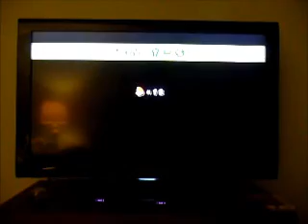NSMBWii with friends on skype part 2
My intro is very scary,,,